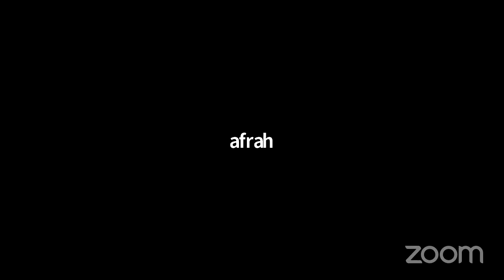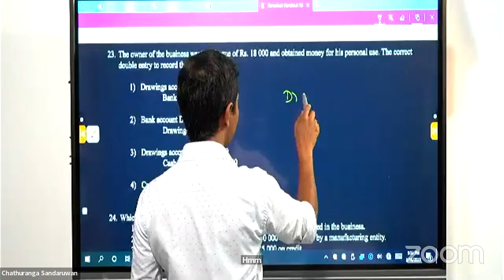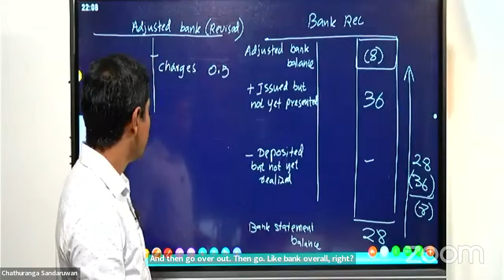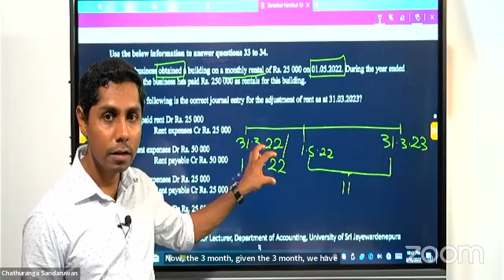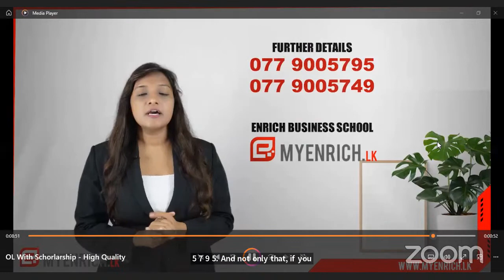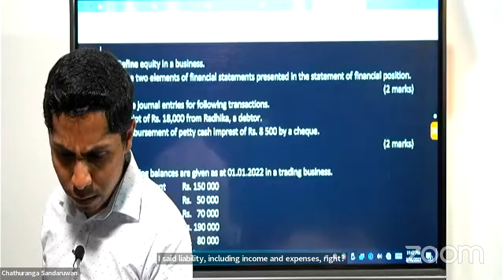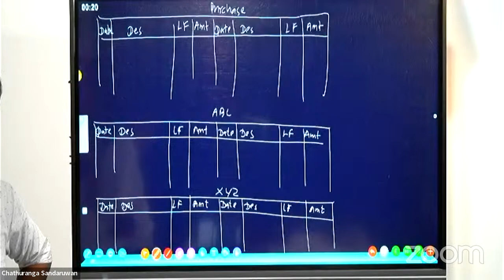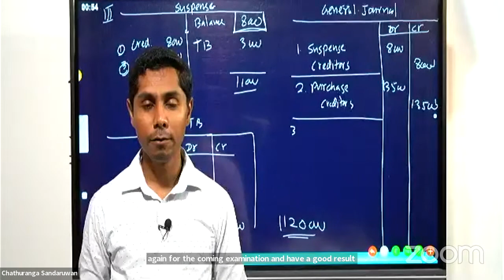"Nenasa" O/L Seminar - 2023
O/L Commerce